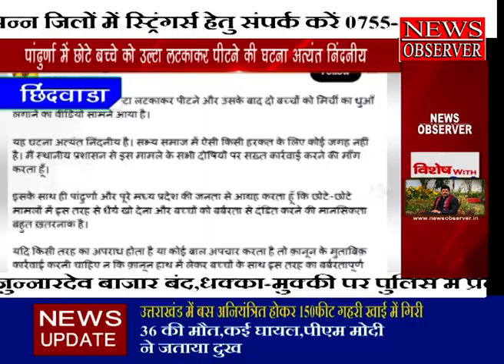CHINDWADA KAMALNATH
हमारे विशेषताएँ

हमारा उद्देश्य